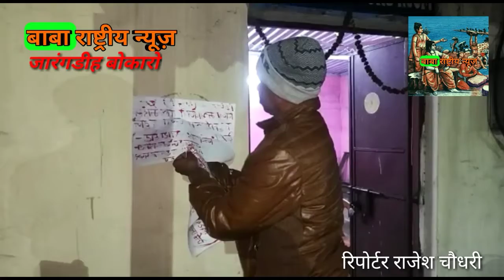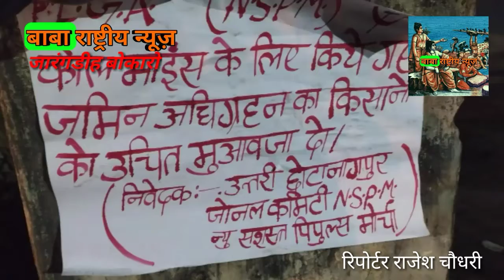बोकारो जारंगडीह में माओवादियों ने की फायरिंग, चिपकाया पोस्टर